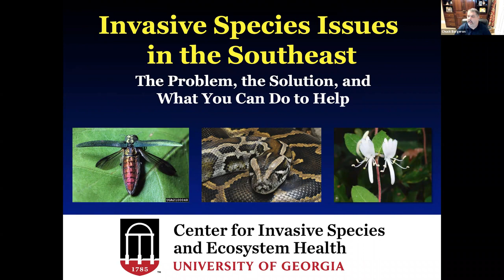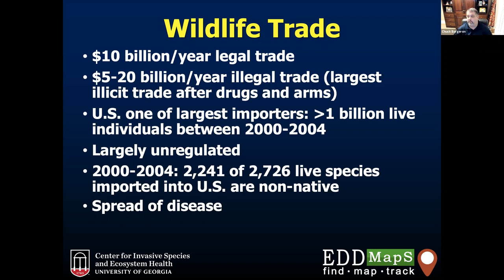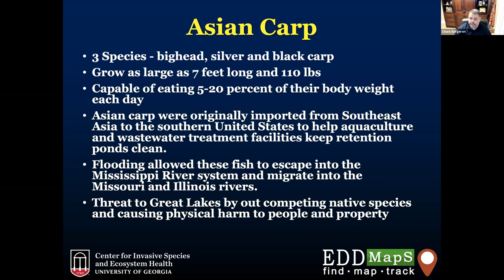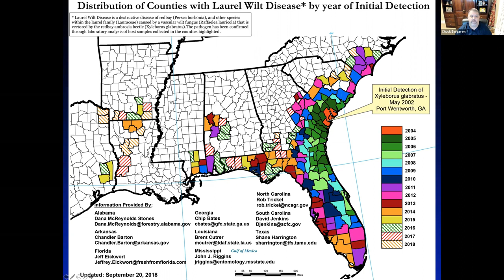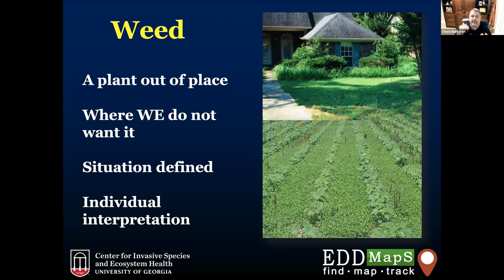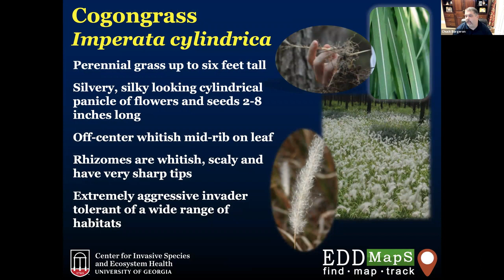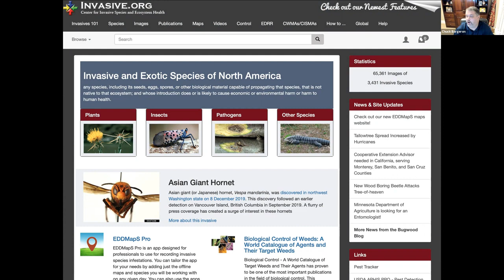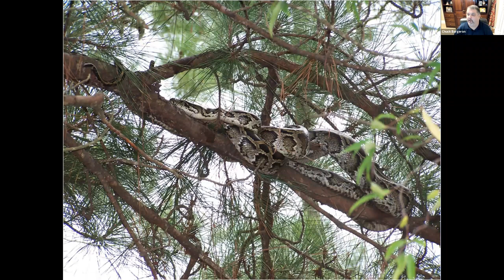Invasive Species of the Southeast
Learn about the impact of invasive species in the Southeast and how YOU can help keep track of their whereabouts.

Speaker: Chuck Bargeron, Co-Director for the Center for Invasive Species and Ecosystem Health (University of Georgia)